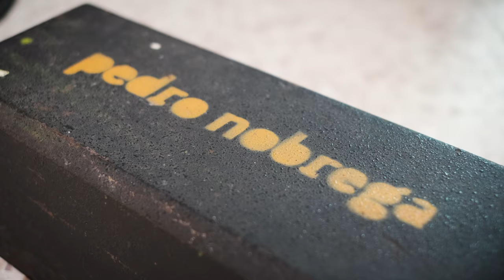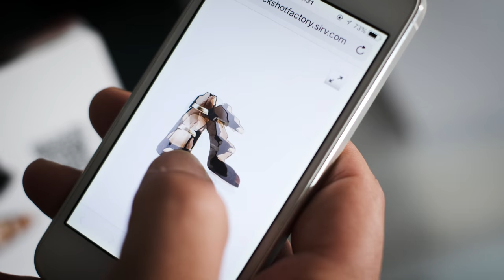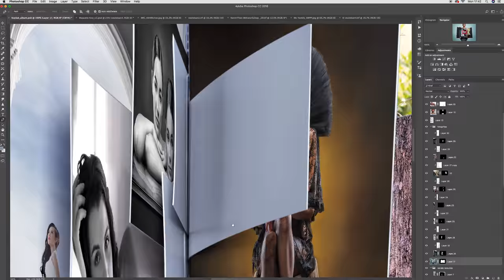Koy Lab - Album Tailoring by Pedro Nóbrega [2018]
Our ambassador Pedro Nóbrega gave us his interpretation of our motto "Album Tailoring". Check out the making-of of Koy Lab's new campaign for 2018/19!